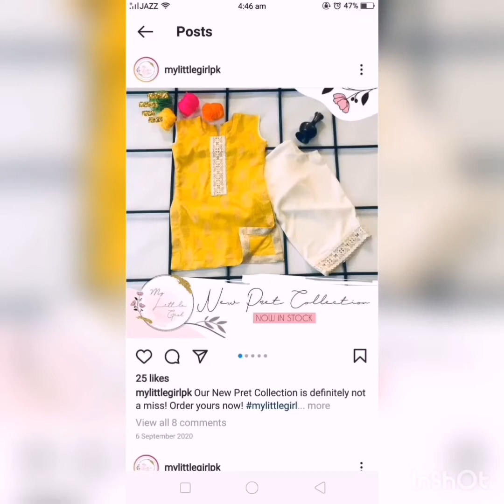homemade 2 piece dress design ideas for 3 to 7 years old baby girls ||cotton dress design for girls